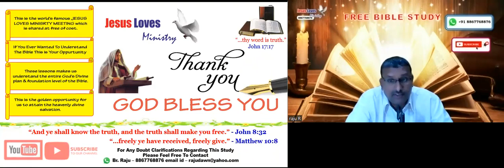Second Coming - Rapture - Free English- Bible Study - Br Raju - 8867768876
Second Coming - Rapture - Free English- Bible Study - Br Raju - 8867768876 - Jesus Loves Ministry